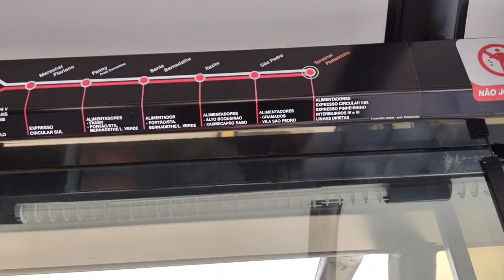Novo Ligeirão | FAGUNDES VARELA/ PINHEIRINHO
Descubra algumas curiosidades sobre a nova linha do BRT de Curitiba, a 350 Fagundes Varela / Pinheirinho. A nova linha íntegra o corredor norte ao sul da Linha Verde.